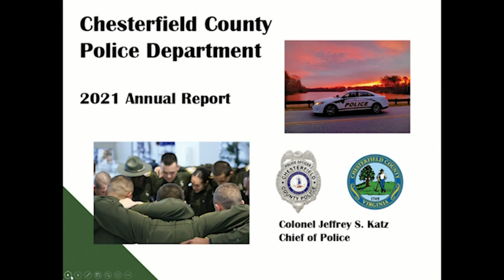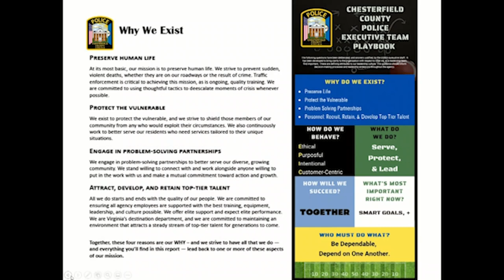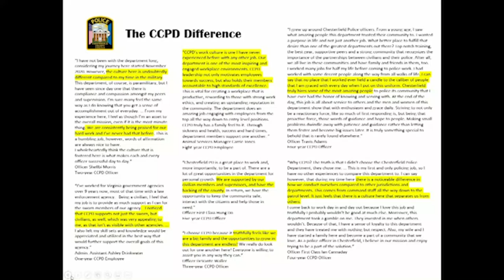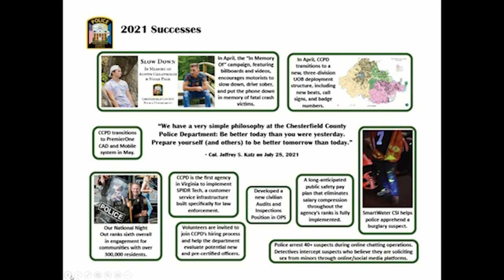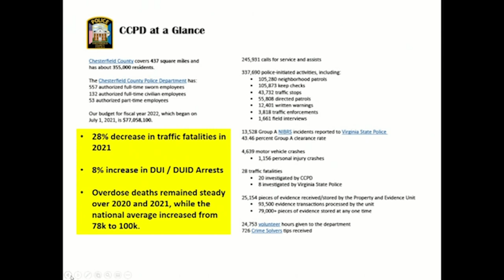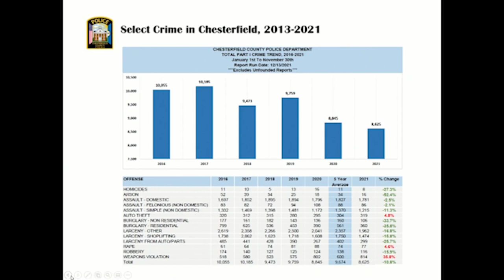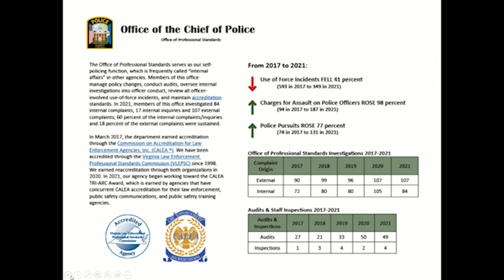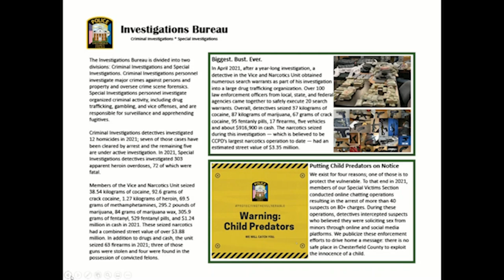Chesterfield Police Department Annual Update - BOS Meeting - March 23, 2022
At Wednesday's Board of Supervisor meeting, Chesterfield County Police Chief, Col. Jeffrey S. Katz provided the Board a Supervisors with an annual Chesterfield County Police update.